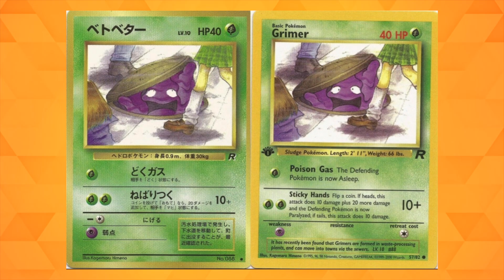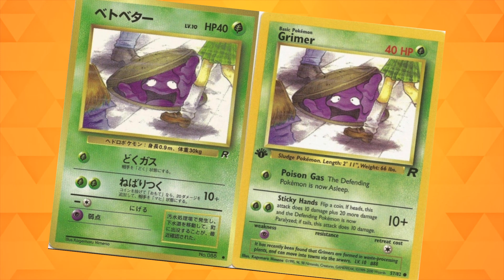Wie POKEMON bei uns ZENSIERT wurde!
Konichi und Wa meine Freunde!
Heute zeige ich euch wie Pokemon auf dem Westlichen Markt ZENSIERT wurde! 😱

PS: Das Video ist eines meiner ersten hier auf Youtube.
Schaut also gerne auch meine neuen Videos an.

► Mein PC
► Meine Kamera
► Mein Objektiv
► Mein Mikro
► Mein Kamera-Mikro
► Capture Device
► Nintendo Switch
► Playstation 4

Oder klickt vor eurem nächsten Amazon Einkauf auf einen meiner Amazon Links hier in der Beschreibung. 😁
Danke ❤️

8 Bit Win! By HeatleyBros